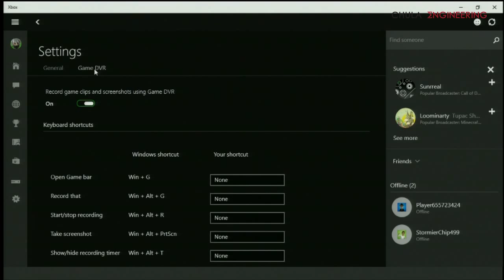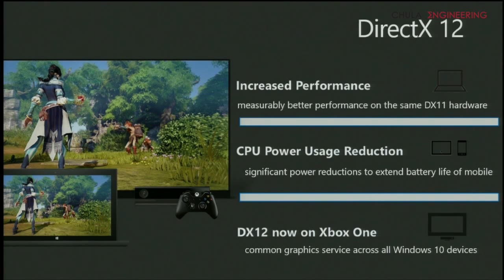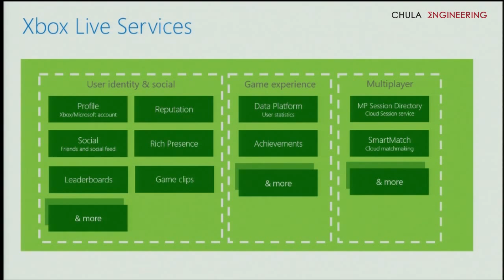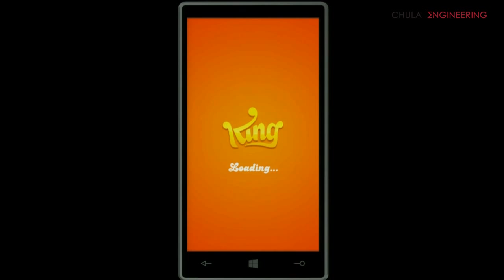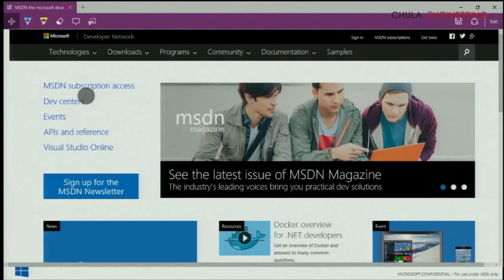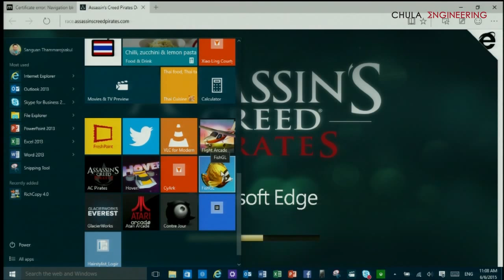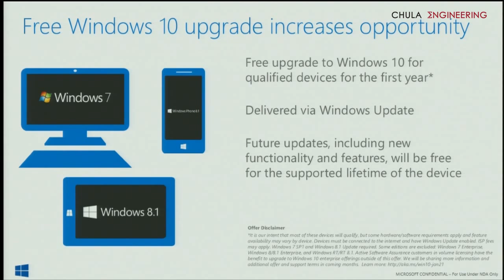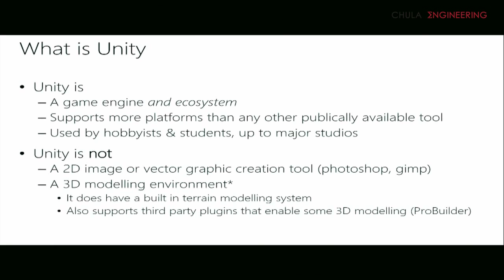Windows 10 Game Jam BANGKOK (3/6)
อบรม Windows 10 Game Jam BANGKOK
ห้อง i-Scale 402 ตึก 100 ปี คณะวิศวกรรมศาสตร์ จุฬาลงกรณ์มหาวิทยาลัย